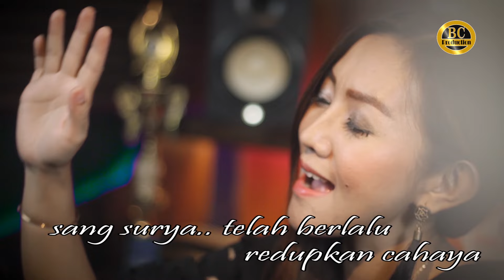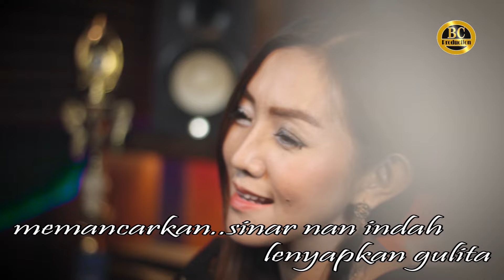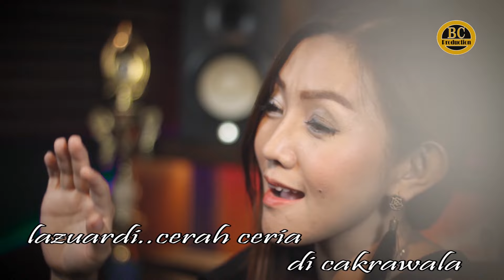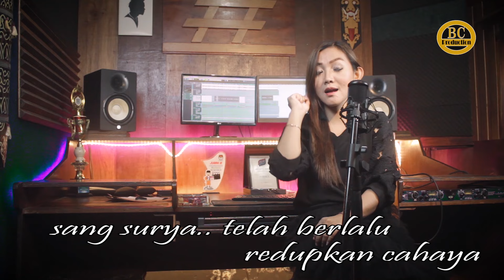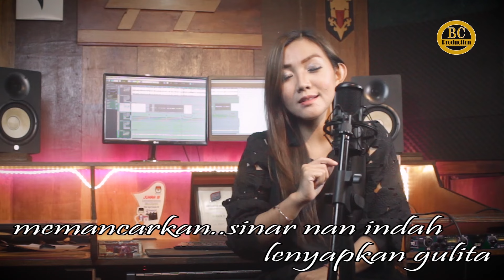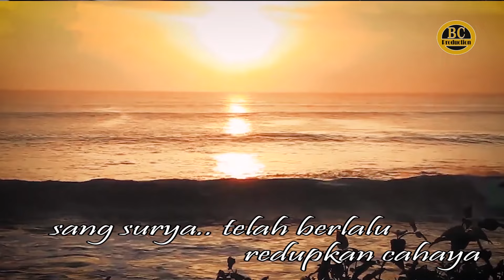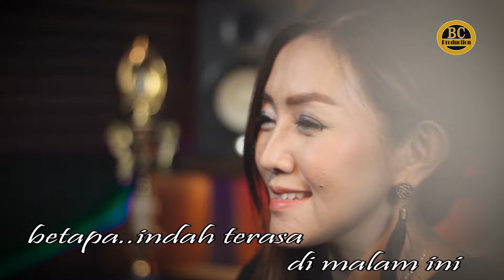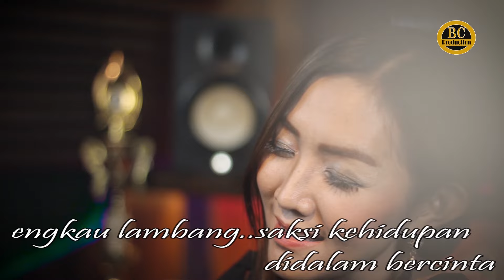REMBULAN - pop mandarin indonesia - cover : Dewi Julia & Benny Cres